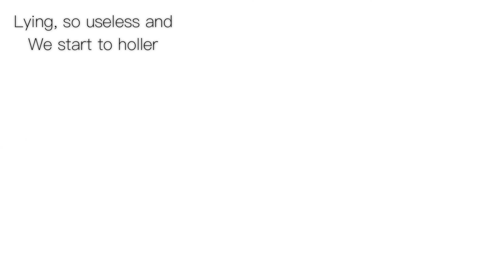Circus monster (gift)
IM A DUMBASS AND UNLISTED IT WHEN I POSTED IT OMG

This is just a little gift to my gf bc why not.

All oc’s belong to artisterna

Song by vocacircus!